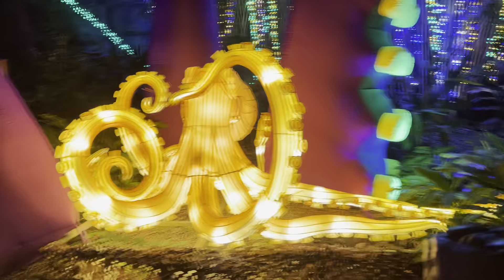Houston Zoo Light 11/30/2021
2021 Holiday Season